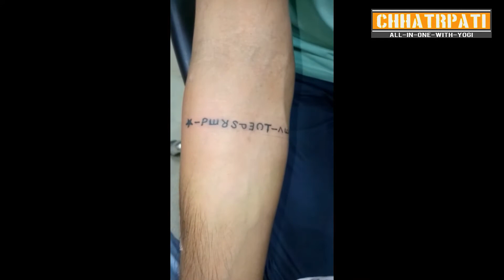perspective tattoo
hello gays my name is yogesh today i am showing you perspective hand tattoo